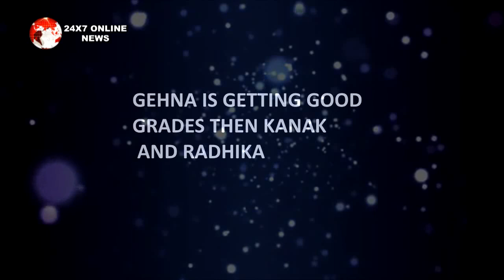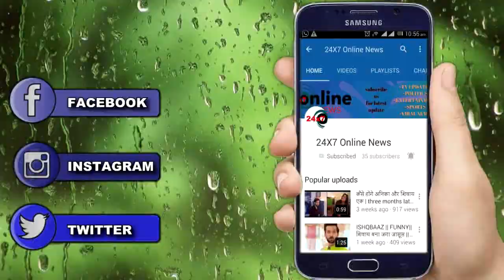SNS 2 ||OHH GOD!! GEHNA की मुश्किल बढ़ाने KANAK फिर लेगी SAGAR का साथ...